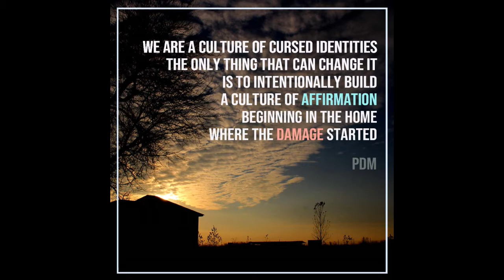Damage Reversal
Think Freedom Truths